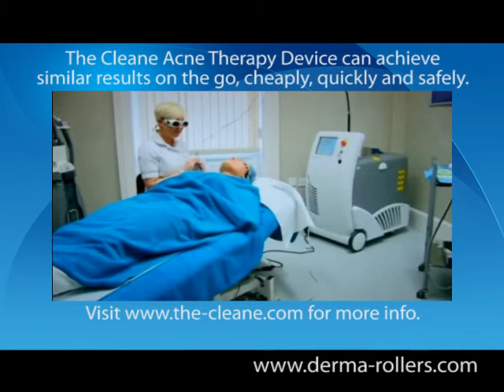The Derma Roller on Embarrassing Bodies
to see Derma Roller Treatment in action on Channel 4's Embarrassing Bodies. Professional acne treatment and acne scar removal can be done at home with similar results using dermaroller skin microneedling and the Cleane Acne Therapy Device.